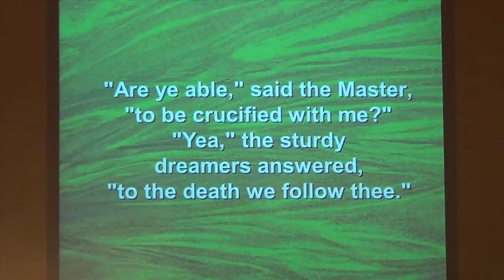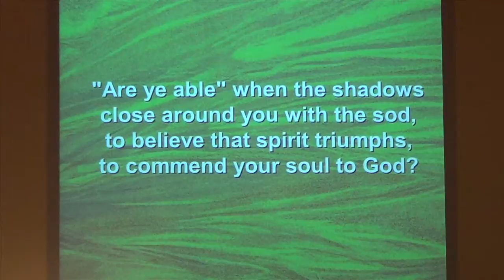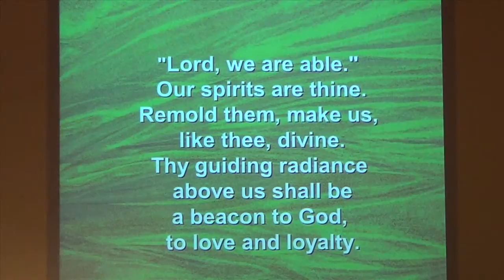The Blessing on January 12, 2014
This video is about 140112Blessing